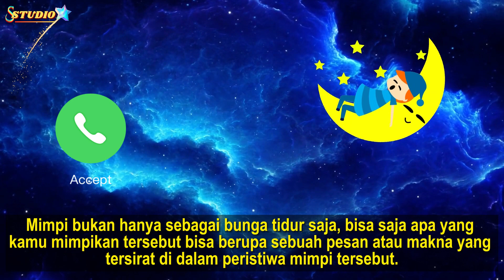5 Arti Mimpi Dikejar Hantu, Pocong, Kuntilanak, Vampir ( FAKTA DAN MITOS )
Fakta dan mitos.
Video ini menceritakan fakta dan mitos. Tentang 5 arti dari mimpi dikejar oleh hantu.